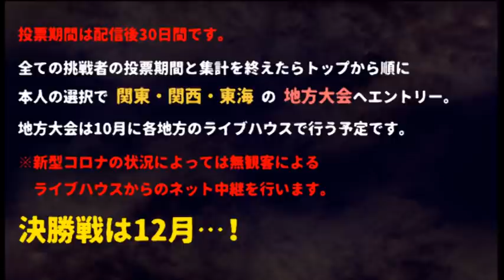霊能者・斎藤茂樹「伊勢神トンネルの怪談」：『怪談王2020』予選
話者に対する「イイネ」の数で本選出場が決まります。
★8月中旬まで毎日13時にエントリー者の動画を更新予定

⬛️インターネット審査の方法
①１０分以内
②効果音なし
③照明効果なし
④編集などの演出なし
※すべての条件をクリアして7月30日までに提出すること。
※７月１０日から順番に公開していく、３０日間の公開を原則とする。

インターネット動画サイト、YouTubeアトラスラジオでの「イイネ」の数を競うファン投票。その上位者から次に進む地方大会を指名できる。原則アマチュアが対象だが怪談師四年目以下の若手も対象である。